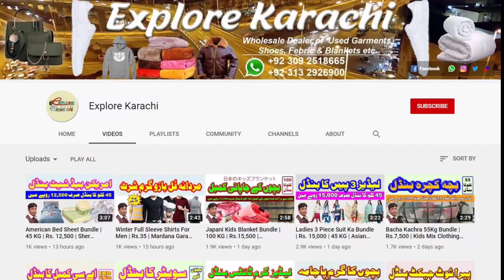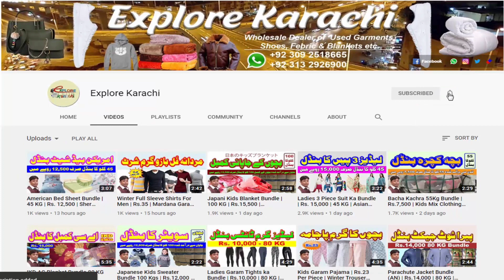Man New Suit Cut Piece | 1300/Kg | Cotton Gents Cloth Large Cut Piece New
Man New Suit Cut Piece | 1300/Kg | Cotton Gents Cloth Large Cut Piece New ‎@Explore Karachi

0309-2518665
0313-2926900